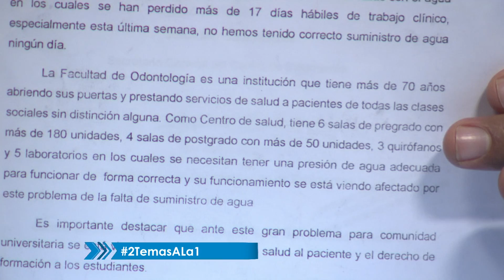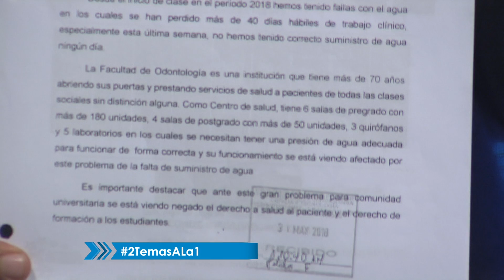Estudiantes de la UCV denunciaron problemas del servicio de agua en el campus (1/2)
Armando Arquiadez, y Jesús Mendoza Morales, representantes del Centro de Estudiantes de Odontología (CEO) de la Universidad Central de Venezuela (UCV), precisaron que la situación, no les permite ejecutar sus practicas académicas y sin estas no pueden adquirir destrezas ni los conocimientos